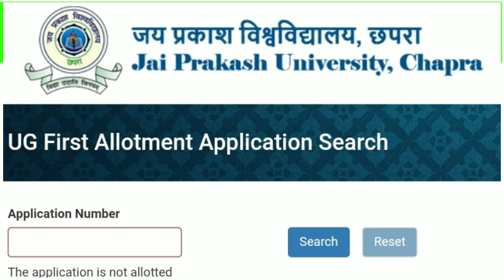जय प्रकाश यूनिवर्सिटी BA/B.Sc/B.Com सत्र 2018-21 पार्ट 2 का Admit Card जारी // Jpu part 2 Admit card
वैधानिक सूचना ---

धन्यवाद.

Sksonutechworld

JP University TDC part 2 ka datesheet kaise download kare,
JP University BA part 2 session 2018 21 ka datesheet,
Jpu TDC part 2 routine session 2018-21,

JP University TDC part 2 session 2018 21 ka Admit Card kab se milega,
Jpu BA part 2 session 2018 21 ka Admit Card, Admit Card kab se milega JP University, BSC ka admit Card kab se milega JP University, Jpu part 2 Admit Card,
JP University TDC part 1 session 2020-23 ka 2nd merit list kab aayega,
JP University TDC part 1 session 2019-22 Exam form kab apply hoga,
JP University TDC part 2 session 2017-20 ka result kab aayega,
JP University TDC part 2 session 2018 21 Exam kab hoga,
JP University TDC part 2 ka practical exam kab hoga,
JP University BA part 2 ka admit card kab se milega,
Jpuresults, JP University TDC part 2 ka Pariksha form kab se bhara jayega,
जेपी यूनिवर्सिटी परीक्षा फॉर्म भरने में कौन कौन सा डॉक्यूमेंट लगेगा, जय प्रकाश यूनिवर्सिटी स्नातक पार्ट 2 परीक्षा फॉर्म कब तक अप्लाई होगा,